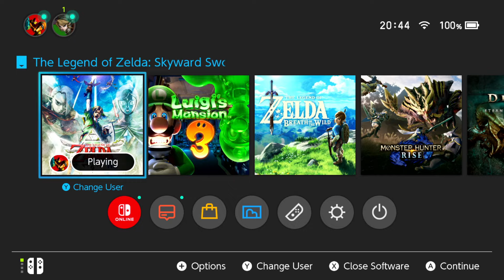#09 Zelda: Skyward Sword HD végigjátszás | HORROR KÜLDETÉS, ÚJ TERÜLET :o